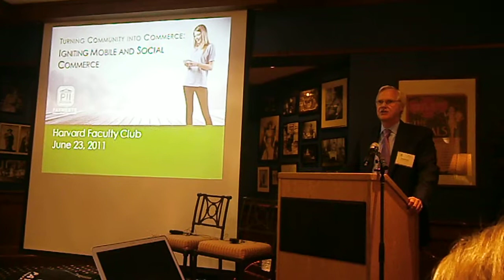David S. Evans at Payments Innovation Institute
The Payments Innovation Institute, hosted by Market Platform Dynamics, returned to Harvard University on June 23 and 24 for a summer session focused on igniting mobile and social commerce.